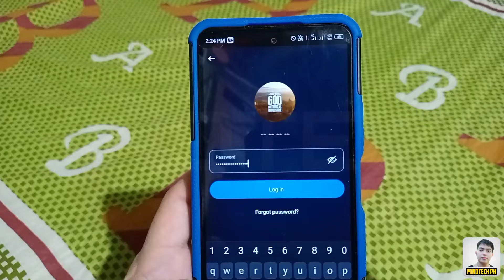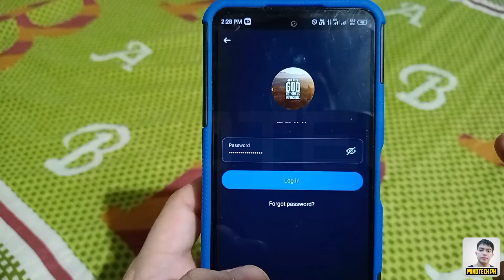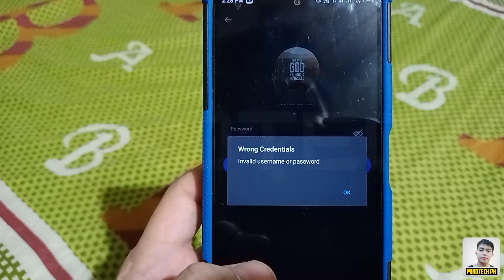FACEBOOK MESSENGER HINDI MAKA LOGIN NGAYON ! ALAMIN !